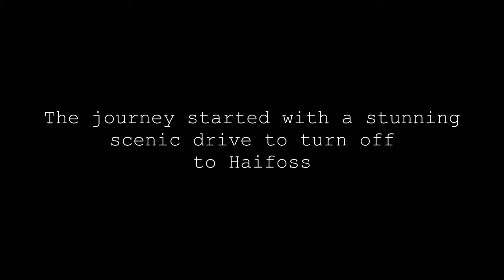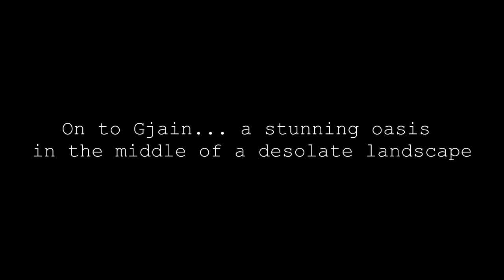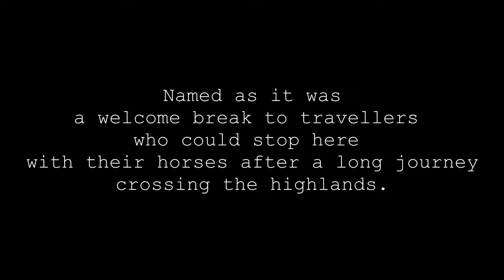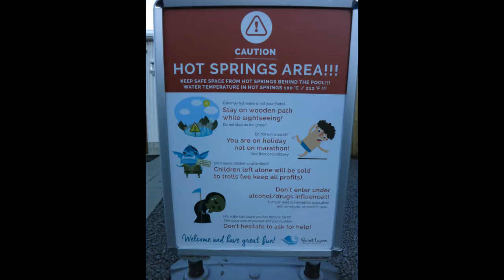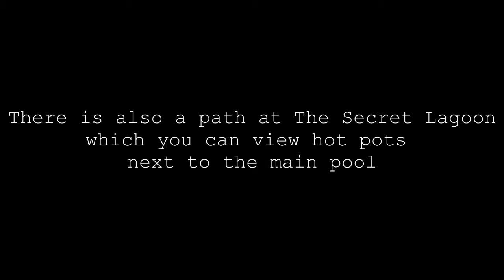Iceland Ring Road Day 2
Selfoss
Háifoss
Gjáin
Hjalparfoss
Secret Lagoon
Fludir Camping Ground